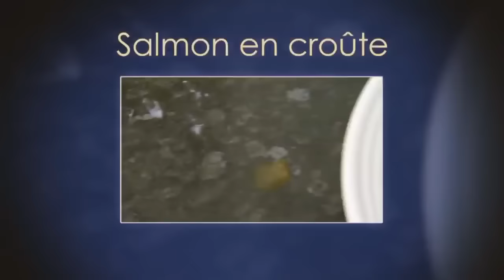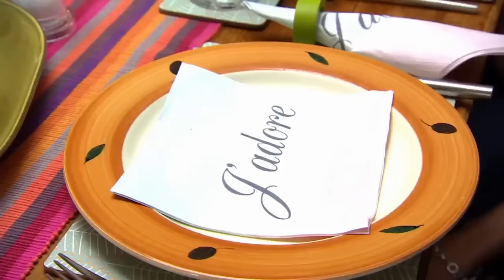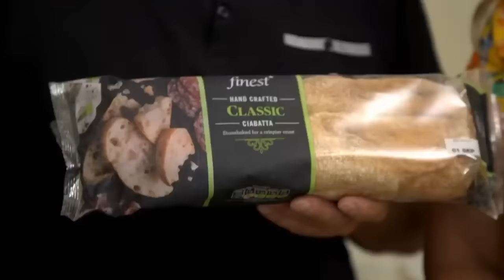Top 5 Fail Cooking Attempts | Come Dine With Me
What would you do if you witnessed any of these shenanigans?